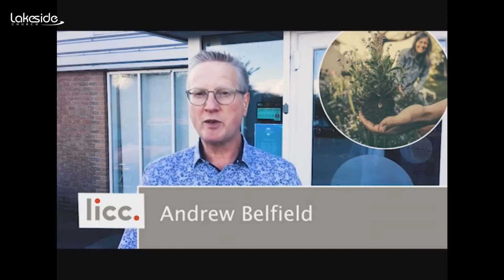Northwest Regional Meeting